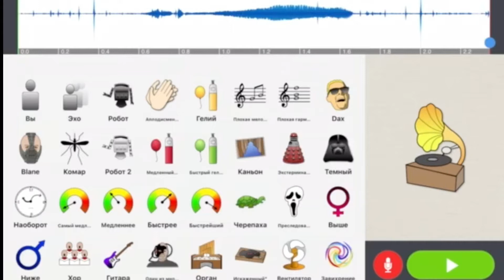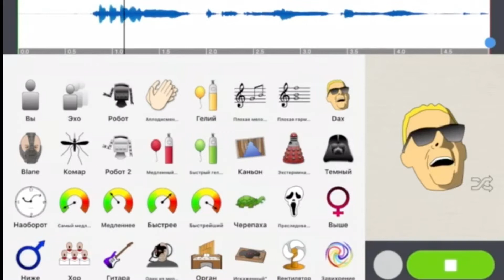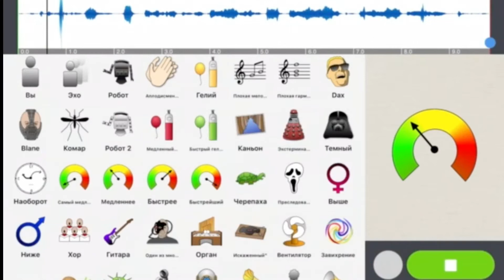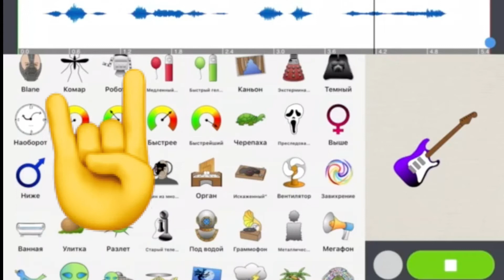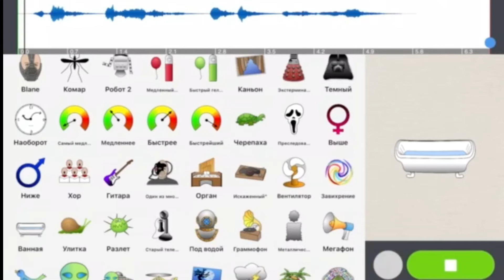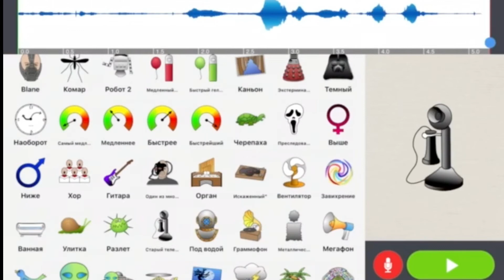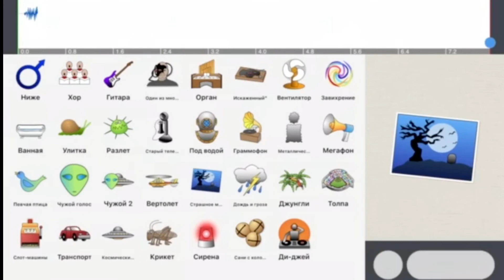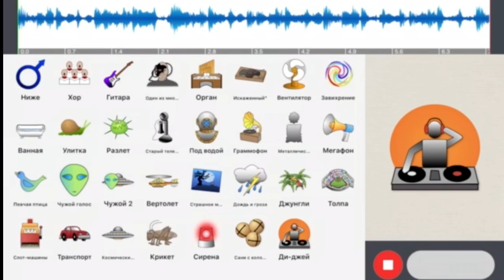Изменил свой голос в Voice Plus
Изменил свой голос
Приложение: Voice Plus